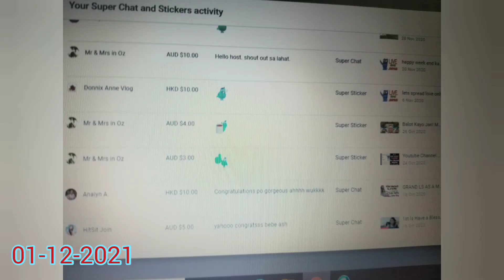Real Snow In Japan With Boss pa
First Experience like this guys super kapal RealSnowInJapan#Ang#SayaNgMga#Bata dito ba,
kahit mai trabaho nakahirit parin sa Snow